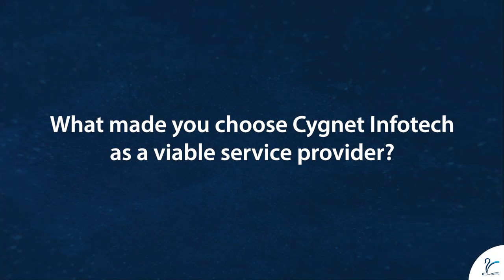Client Speaks - Joel Plaut, Reality Tech Inc,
Hear to what our esteemed client has to say about Cygnet Infotech and their relationship with us.

We are happy to have your say, Joel.